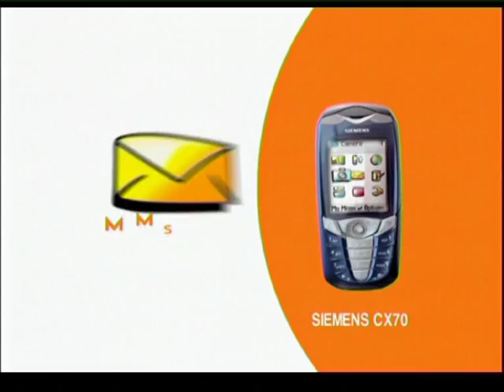2be TV Commercial #1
2be TV Commercial
2D Computer Animation